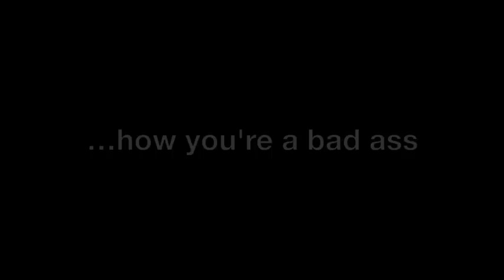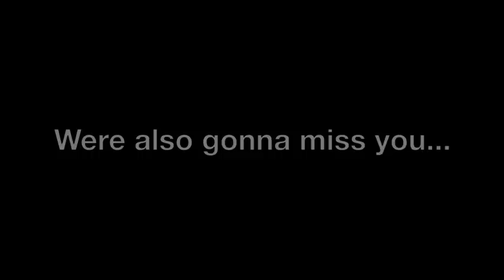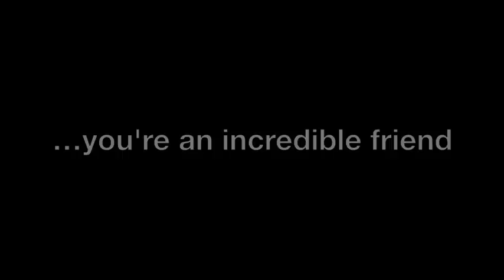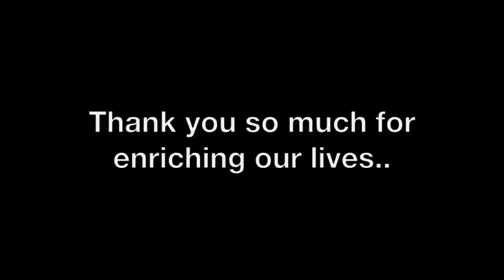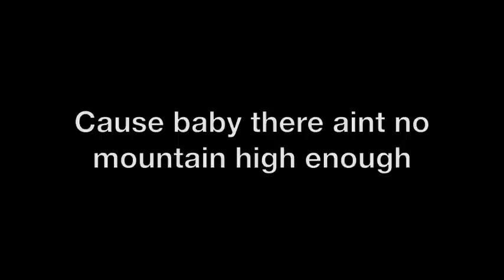Alena we'll miss you sm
Alena, thanks for being a part of our lives. We wish you the best of luck on all your future endeavors !